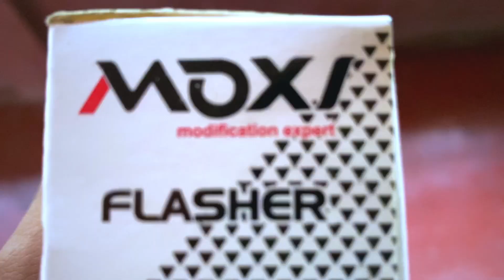Royal Enfield hazard flasher only 200 rupees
Hi My name is Sunny.
I like to shoot videos to edit my video,
so everyone comment a little and tell me how my video edit is.

hit likes.

lots of  ❤️